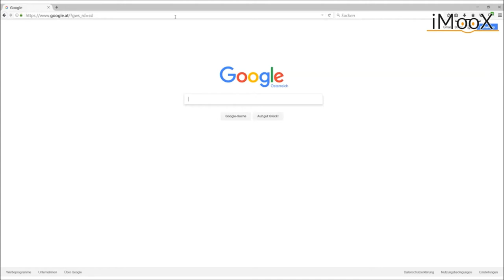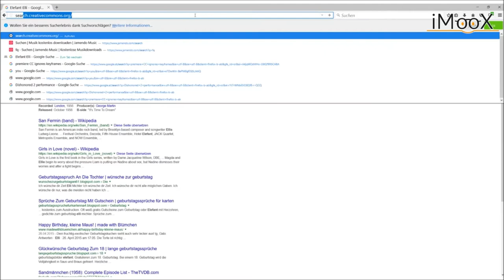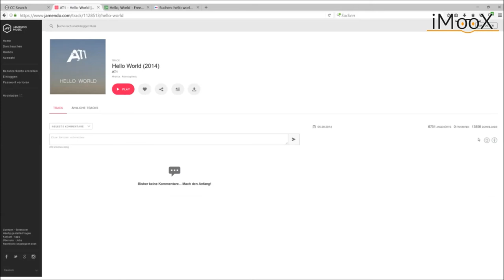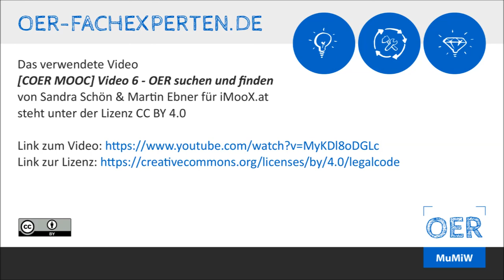OER suchen und finden